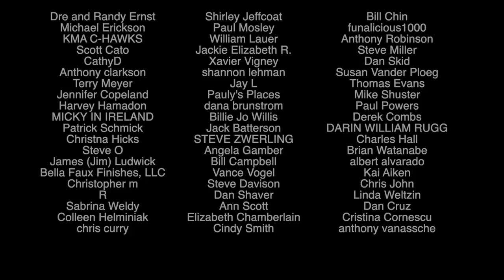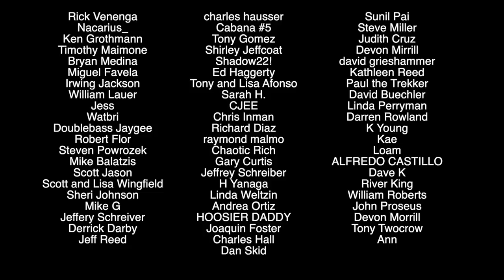15 Outrageous New Vegas Fees Proposed by Hotels and Casinos...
These new proposed Vegas Fees are shocking...
These are a set of proposed new fees that could be coming to Las Vegas. Vegas Resort fees are already bad enough, but new vegas fees are coming and some of the proposals will make your head spin.

That is very nice of you
Steven Campbell
7835 south rainbow Blvd #4-194
Las Vegas NV
89139